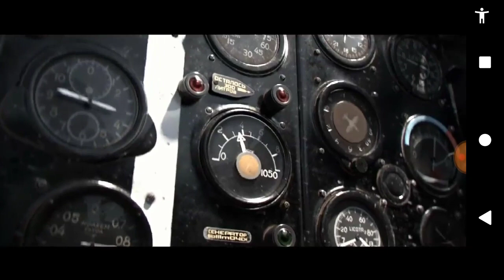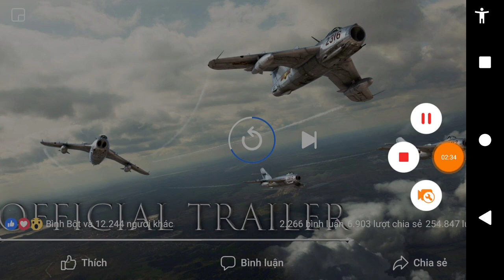Trailer about War VietNam 🇻🇳 ...Production by Duy Tân University